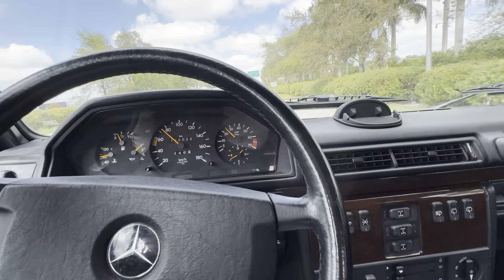1992 Mercedes 300GE Driving